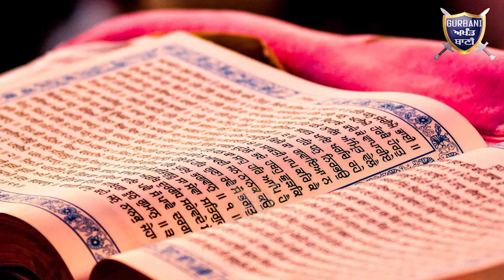ਕੈਪਟਨ ਸਰਕਾਰ ਦੀ ਮਾੜੀ ਨੀਤੀ ਤੇ ਨੀਤ ਕਰ ਰਹੀ ਹੈ ਪੰਜਾਬ ਐਦਾਂ ਕੰਗਾਲ ਮਾਫੀਆ ਰਾਜ ਹੋਇਆ ਬਹਾਲ | Gurbani Akhand Bani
Must Watch How Simarjit Singh Bains Explaining With facts How Captain  Amarinder Singh Government Is Doing So Many Illegal bigness .